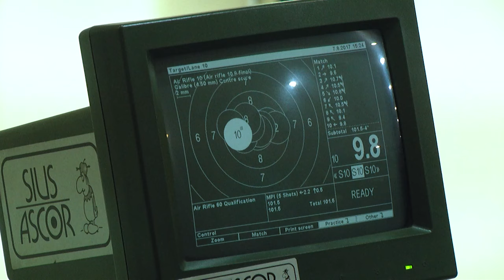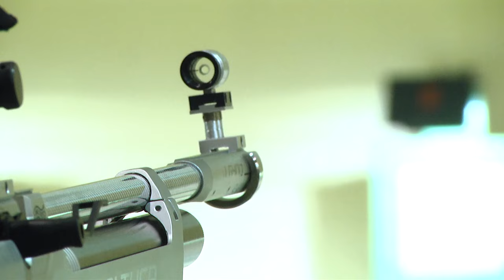2024-11-15 Международный турнир по стрельбе из пневматического оружия им. В. Хотько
Первый регион культивирует разные виды спорта, подготавливая сильных спортсменов во всевозможных направлениях. Брест стал столицей международного турнира по стрельбе из пневматического оружия. В стрелковом тире Брестского областного центра олимпийского резерва соревнуются спортсмены из России, Азербайджана и Беларуси. С 2009 года соревнования были названы именем Владимира Хотько, который на протяжении 19 лет возглавлял школу. Под его руководством в Бресте построены зал тяжелой атлетики и стрелковый тир, являющиеся базами подготовки олимпийцев. Данный турнир проводится с целью популяризации пулевой стрельбы, повышения мастерства спортсменов и укрепления международных связей. О турнире по стрельбе из пневматического оружия образца 2024 расскажет Янина Даниленко.

*Наши контакты:*
✅Телефон горячей линии:
54-63-67